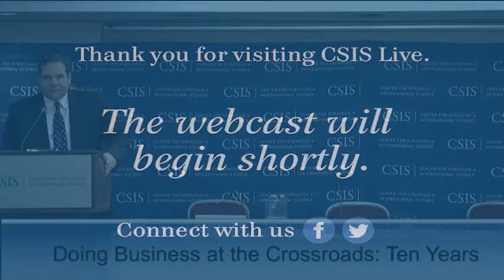Doing Business at the Crossroads: Ten Years- Part 2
Panel Discussion:
Doing Business Methodology: Impacts and Criticisms
Michael Klein
Former Vice President, International Finance Corporation
Professor, Frankfurt School of Finance and Management
Erik Berglöf
Chief Economist and Special Adviser to the President, European Bank for Reconstruction and Development
Simon Johnson
Former Economic Counsellor, International Monetary Fund
Ronald A. Kurtz Professor of Entrepreneurship, MIT Sloan School of Management
Moderated by Daniel F. Runde
William A. Schreyer Chair in Global Analysis, and
Director, Project on Prosperity and Development, CSIS
Congressional Perspective:
Thomas Sheehy
House Foreign Affairs Committee
Afternoon Keynote Address:
Marisa Lago
U.S. Department of the Treasury's Assistant Secretary for International Markets and Development